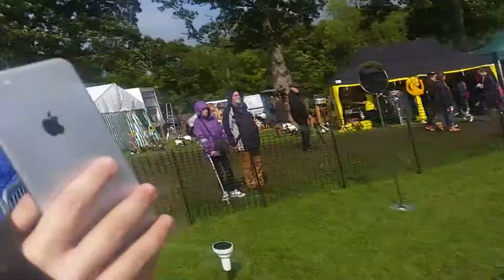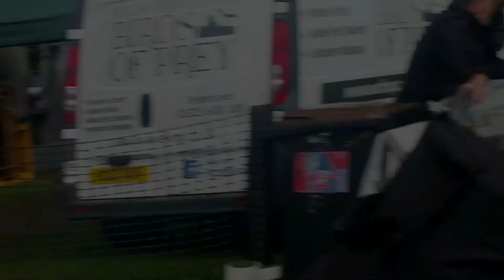stanhope show 2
Hi guys please give this video a huge thumbs up and see if we can get 4 likes on this epic adventure video. if your new around here click the subscribe button share the hell out of this video with your friends and family

have a great day and always adventure lifes to short